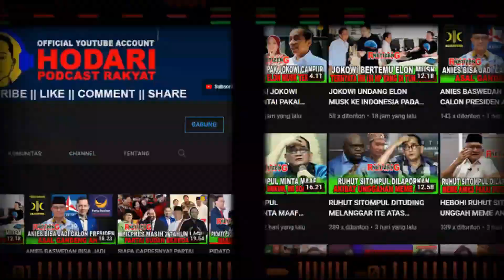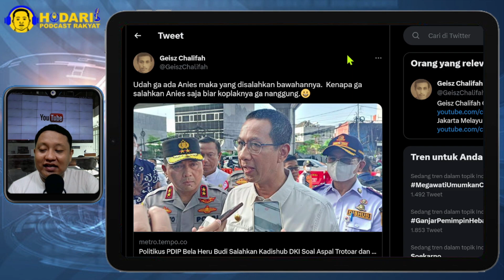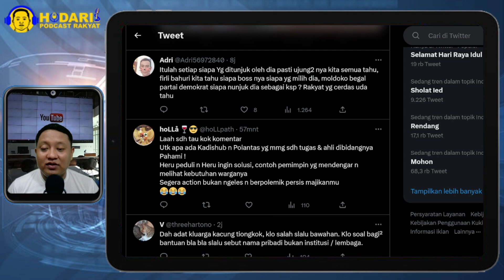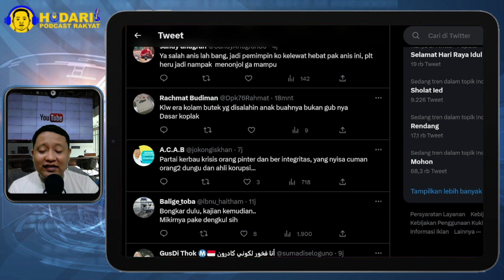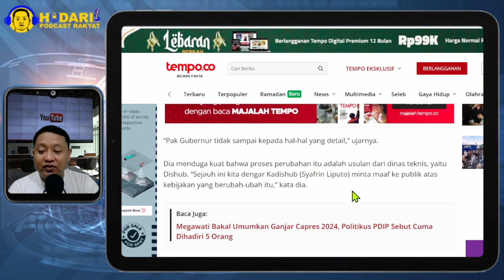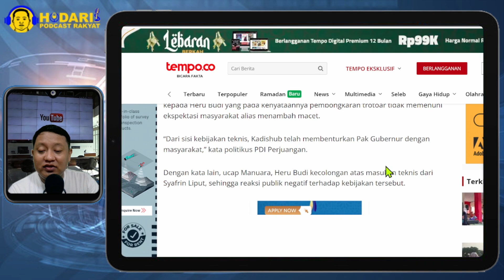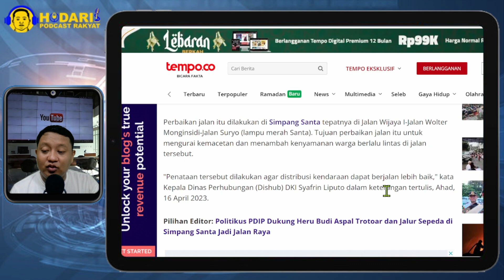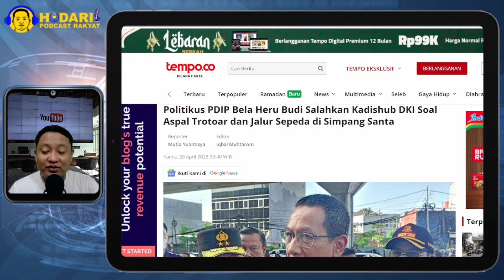SALAHKAN ANIES...!! POLITIKUS PDIP BELA HERU BUDI SALAHKAN KADISHUB DKI SOAL JALUR SEPEDA; KACAU...?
Politikus PDI Perjungan sekaligus anggota Komisi B Bidang Perekonomian DPRD DKI Jakarta Manuara Siahaan menilai Kepala Dinas Perhubungan atau Dishub DKI telah keliru memberikan masukan kepada Penjabat (Pj) Gubernur Heru Budi Hartono soal rekayasa lalu lintas di Simpang Santa.